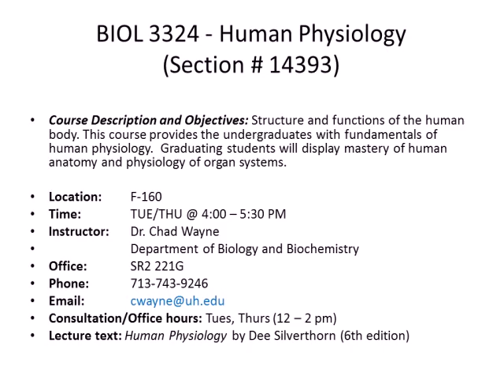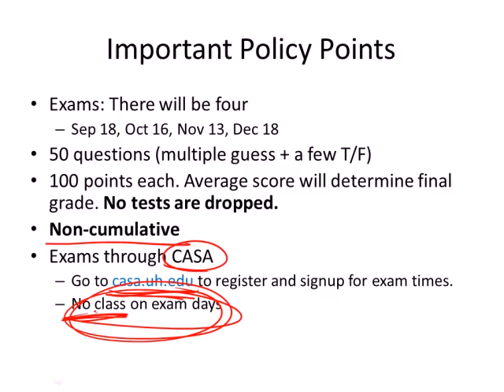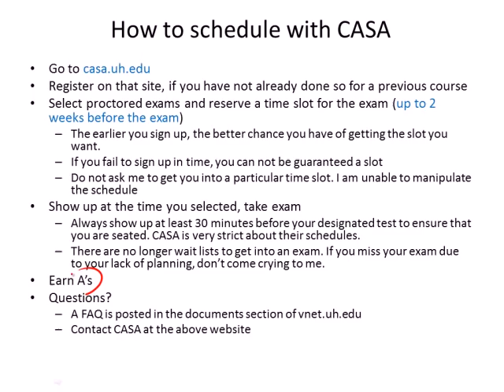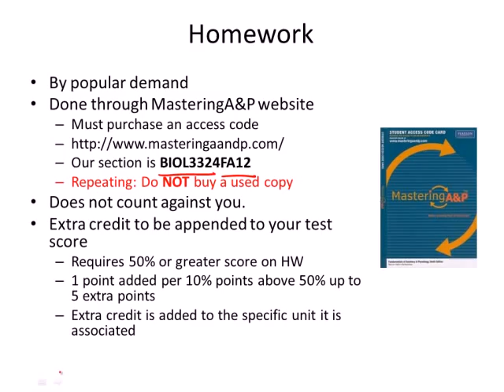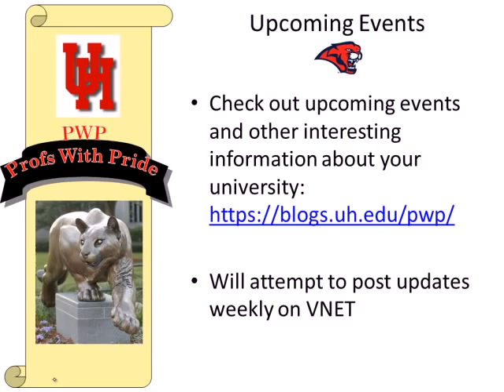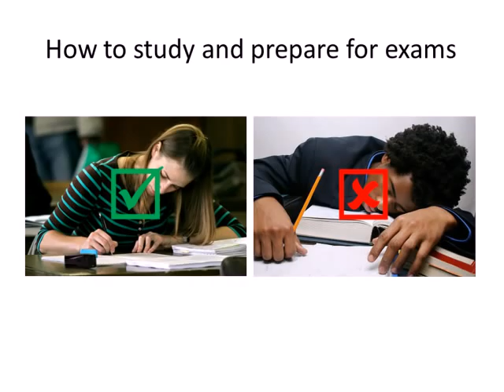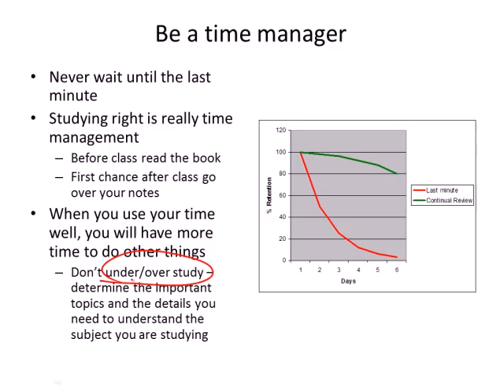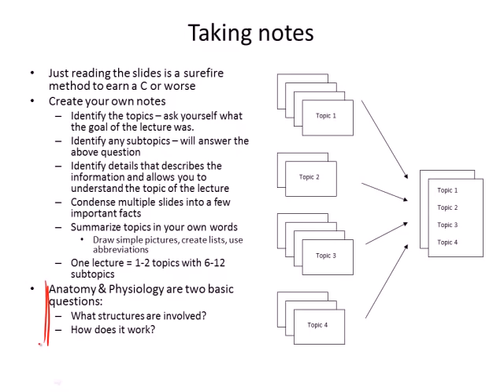lecture01 0828 56